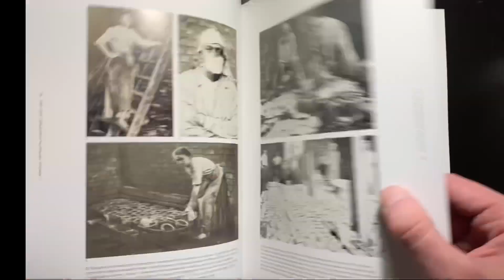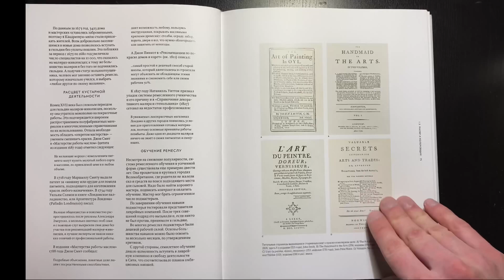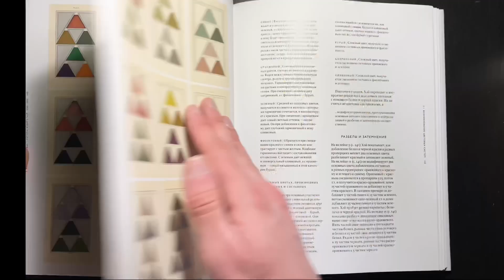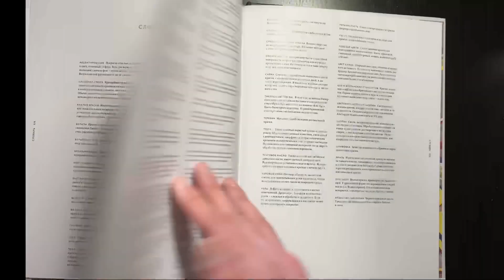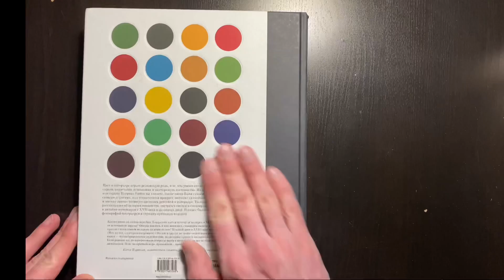АНАТОМИЯ ЦВЕТА — Патрик Бейти — 2020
Издательство - Манн, Иванов и Фербер
Vk.com/miftvorchestvo
Instagram.com/miftvorchestvo
Максимально полезные Книги на сайте mann-ivanon-Ferber.ru